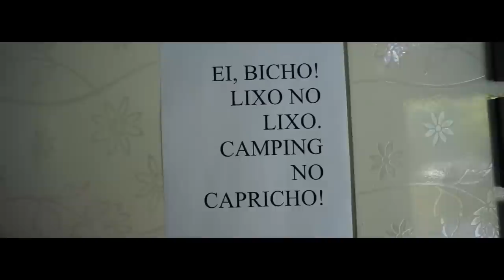A CASA DE FRENTE PRO MAR MAIS BARATA X Primitive | João, Daia e Antônio E47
Uma casa na praia é o sonho de muitos. Em Balneário Camboriú você pode ter isso por 500 reais por mês.. acredita??? No vídeo mostramos com é possível ter mais que uma casa, um lugar de lazer.

Vivemos no carro e nosso trabalho é produzir vídeos aqui!
Nosso conteúdo é gratuito, quer contribuir para produzirmos mais e melhor???

Quem somos:
Somos uma família natureba, aventureira e como já ouvimos, um pouco louca.
Vendemos tudo que tínhamos, deixamos os empregos para viver intensamente o sonho de dar a volta no mundo em família produzindo documentários sobre a criança e interação com a natureza.

Pessoas que investem em nosso projeto:

José Alveri dos Santos Lodi
Salete Rosane Mallmann Lodi
Felipe Takeuchi
Gean Carlos Ramos